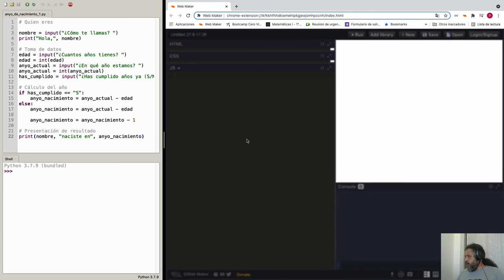Curso de Programación | Segundo programa en JavaScript - Introducción